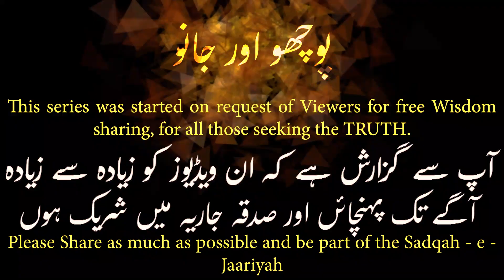People call me CRAZY, What should I do? | Urdu/Hindi | Faiez Hassan Seyal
People call me CRAZY, what should I do?

Are you being called CRAZY for saying something that isn't popular? Do you want to know how to stop it from happening in the future and make people think before they attack your ideas and opinions? Watch this video.

People call me CRAZY, What should I do? | PoochoAurJaano Ep27 Q3 | 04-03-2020